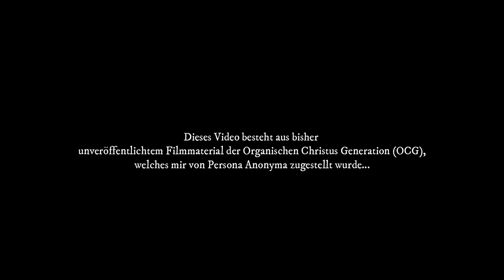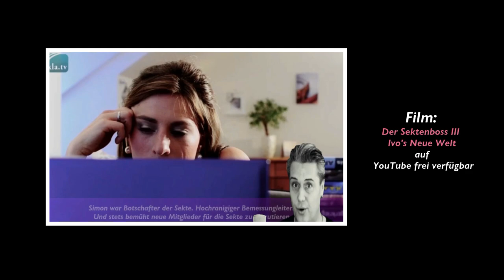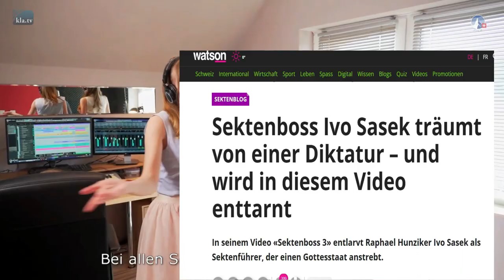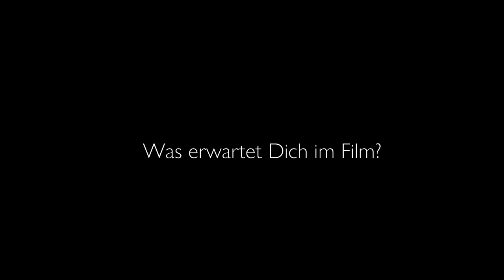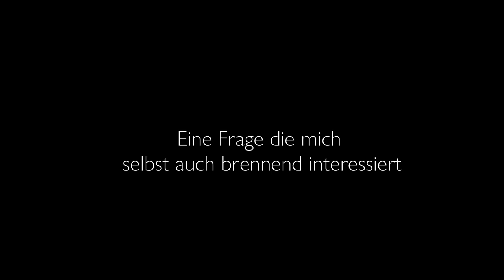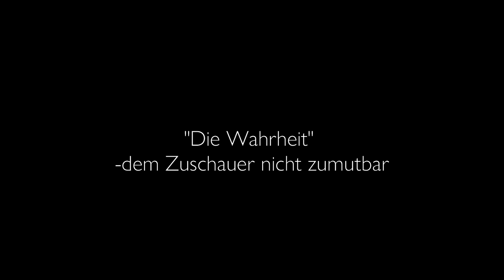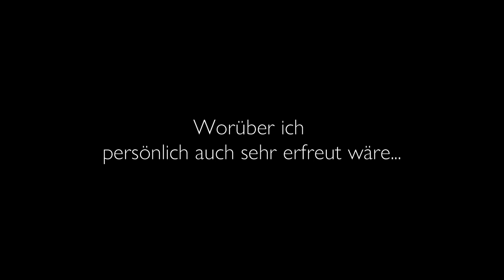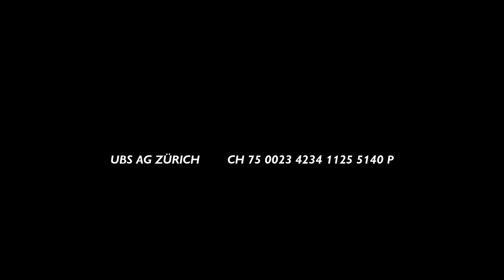DER SEKTENBOSS Behind The Scenes / Wie geht's weiter mit Ivo Sasek und Co.?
"Baum der Erkenntnis" so wird der vierte und letzte Teil der Serienverfilmung rund um die Schweizer Sektenfamilie Sasek heissen.
Hier veröffentliche ich - für Euch meine Freunde ein Vor-Info Video/Behind The Scenes Video um zu zeigen was Euch erwartet...

Ich hoffe Ihr seid genau so gespannt wie ich auch - was noch alles kommen wird.
-Alles weiss ich,  ehrlich gesagt selbst sogar noch nicht.
Aber eins ist doch klar., - ES GIBT noch soooo viel zu sagen.
Deshalb, hier mal für Euch eine 25 minütige Vorinformation.

SpendenKonto.
Ich  bin nicht im Stande erneut einen Film praktisch komplett eigenmächtig zu finanzieren.
Der Film kostet etwa FR.4000.--
Jede finanzielle Beteiligung erhält eine Erwähnung im Intro und im Abspann und das in der Sparte
Executive Producer (ausführende Produzenten).
Besten Dank.   Euer Raphael Hunziker
UBS BANK AG  Zürich IBAN   CH 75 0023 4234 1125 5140 P